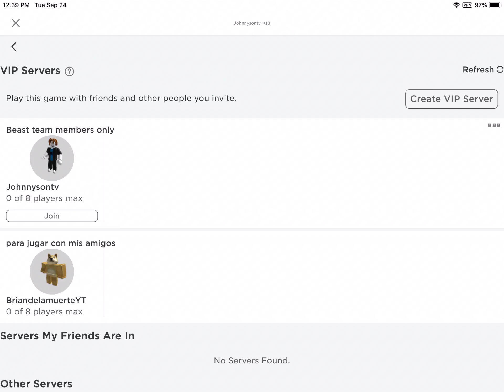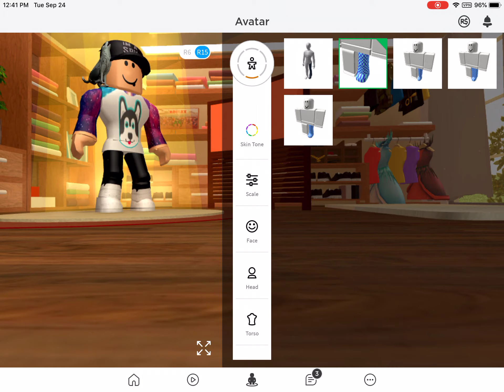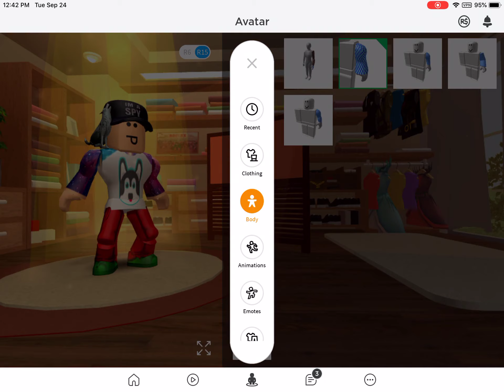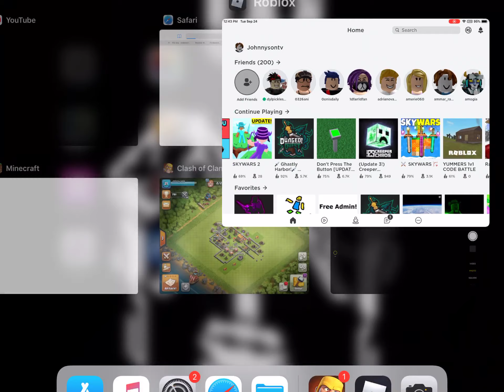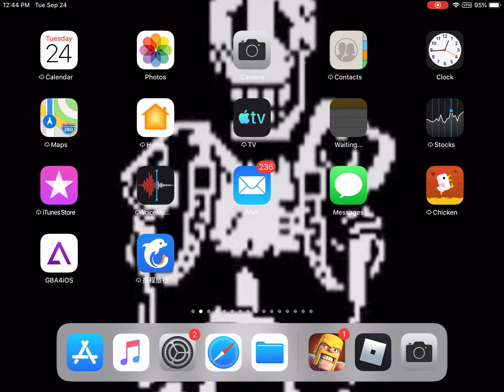My skin reveal [OLDEST SKINS]